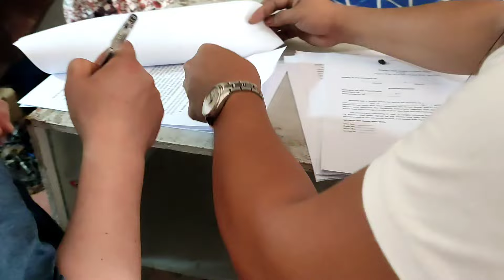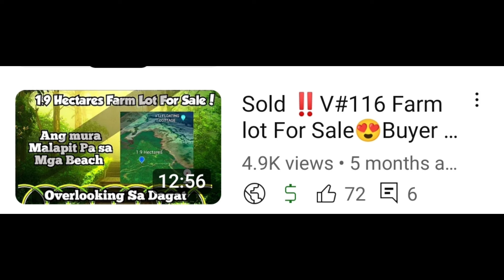Vlog#116 Officially Sold‼️ Buyer From Canada USA. Thank you kabayan🥰